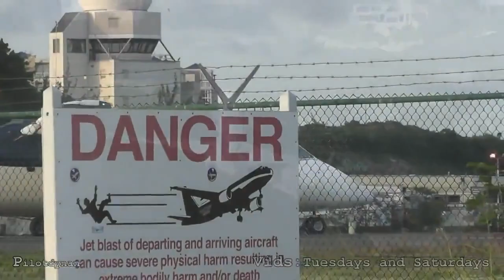The World's 4th Dangerous Airport!!! St. Maarten SXM Must See!!!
The worlds 4th dangerous airport. St. Maarten SXM